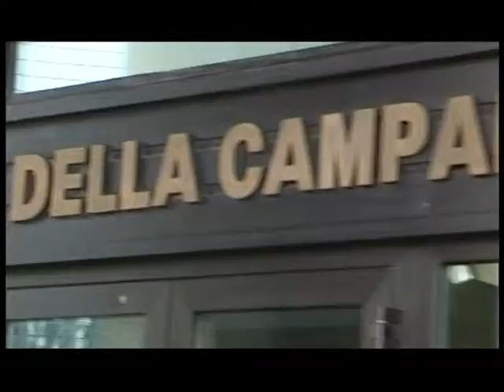Taccuino politico della Campania del 15 giugno 2012